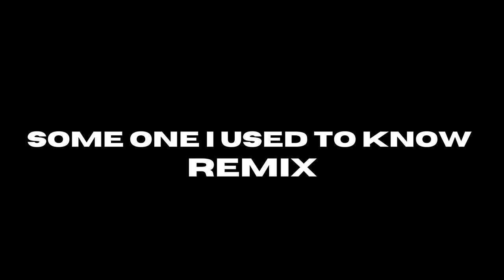2023 (full album)+ remix